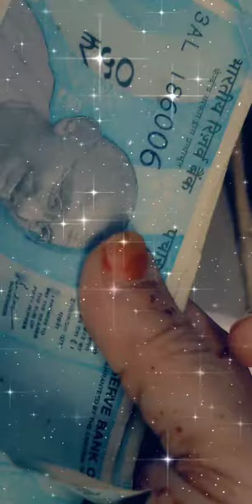kabutar Ko main jabari Dala 🦜🦤 zaffergadh uncle aankhon mein mitti Giri thi unke vicharon ko Allah a